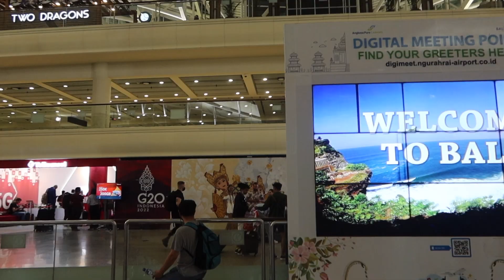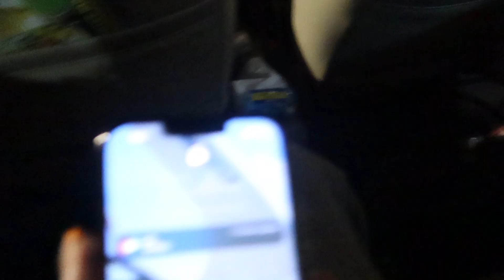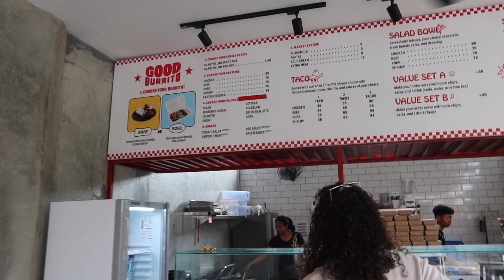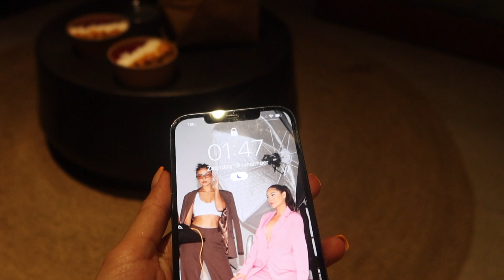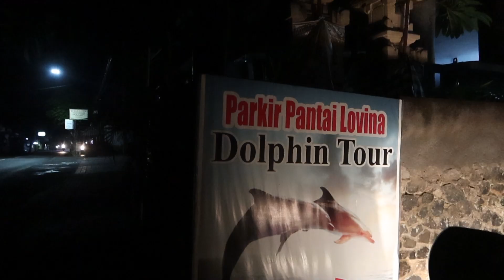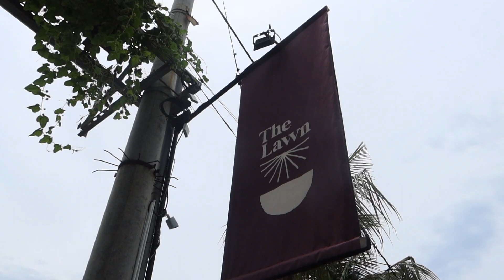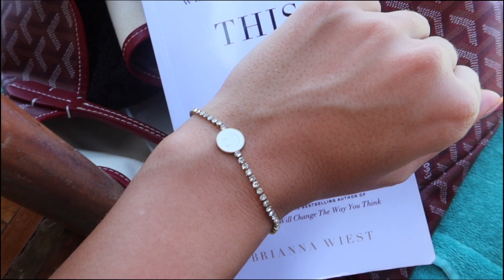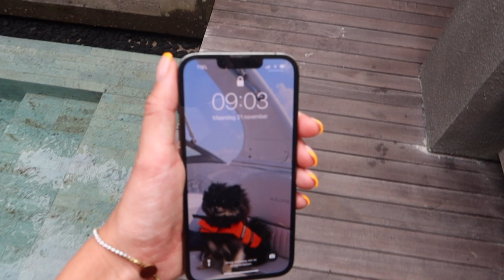Bali 🌴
Xoxo,
Loïs & Amber

1060 CK Amsterdam